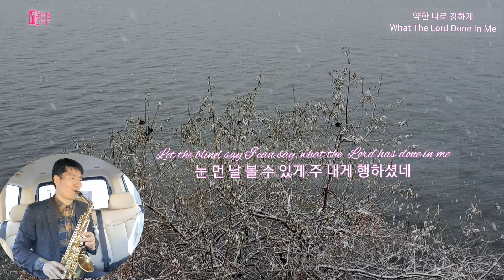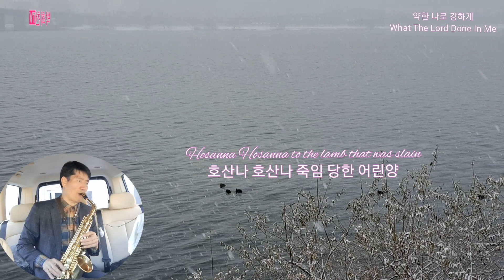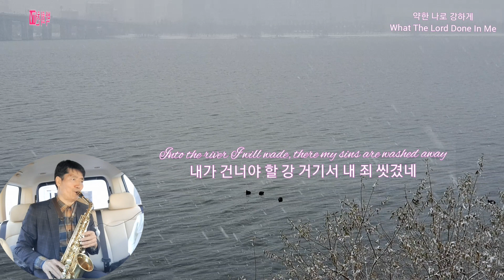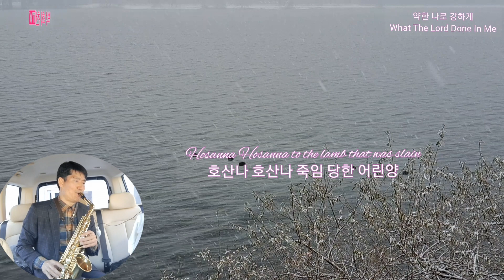약한 나로 강하게(What The Lord Done In Me) saxophone🎷cover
약한 나로 강하게
(What The Lord Done In Me)

Let the weak say I am strong, let the poor say I am rich
약한 나로 강하게 가난한 날 부하게
Let the blind say I can say, what the  Lord has done in me
눈 먼 날 볼 수 있게 주 내게 행하셨네
Hosanna Hosanna to the lamb that was slain
호산나 호산나 죽임 당한 어린양
Hosanna Hosanna Jesus died and rose again
호산나 호산나 예수 다시 사셨네
Into the river I will wade, there my sins are washed away

내가 건너야 할 강 거기서 내 죄 씻겼네
From the heavens mercy streamss, of the Saviour's love for me
이제 주의 사랑이 나를 향해 흐르네
I will rise from water deep, into the saving arms of God
깊은 강에서 주가 나를 일키셨도다
I will sing salvation song, Jesus Christ has set me free
구원의 노래 부르리 예수 자유 주셨네